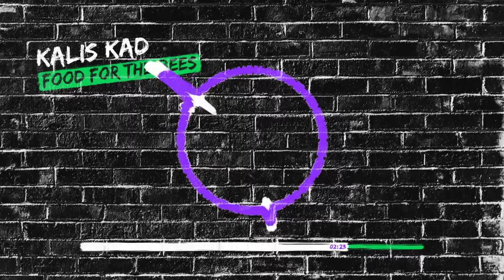Kalis Kad - Food For The Bees (Official Audio)